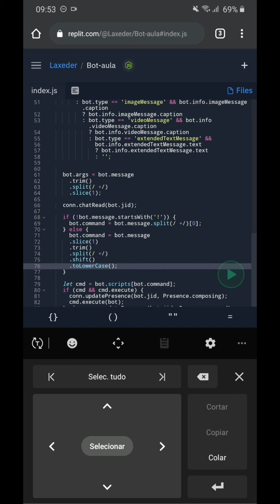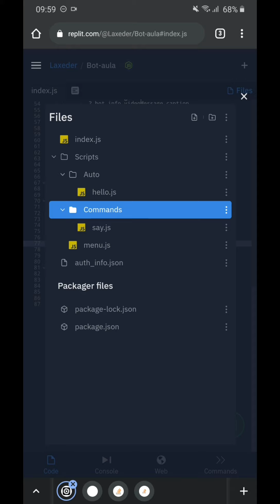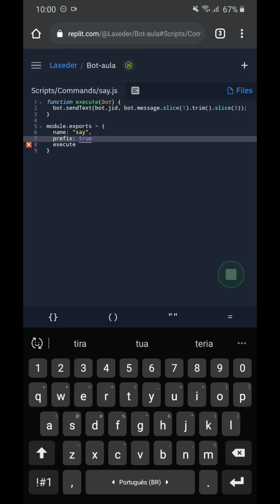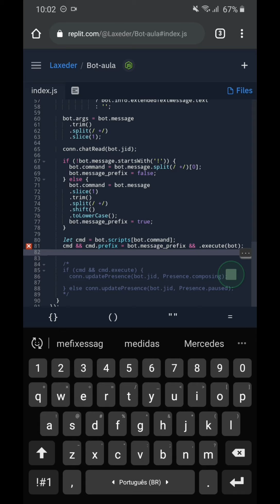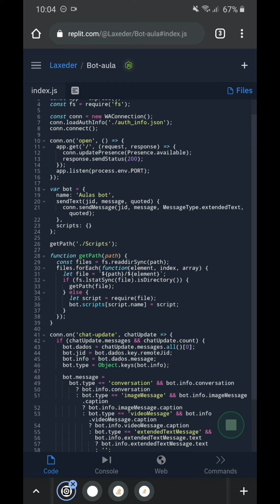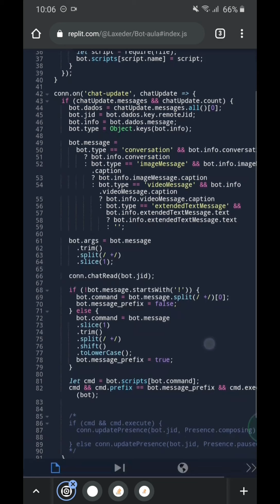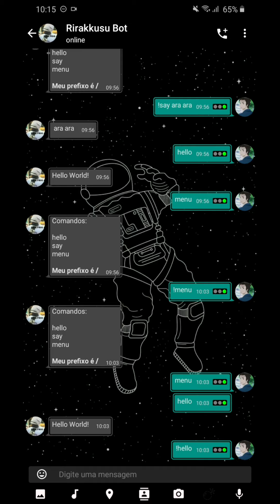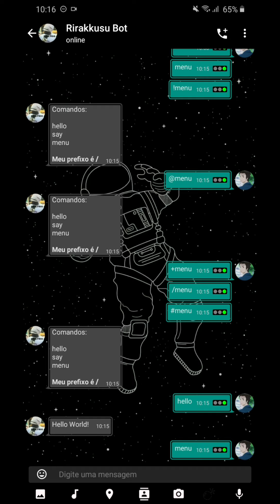[Bot WhatsApp] Adicionar vários prefixos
Fala galera, hoje ensinarei com executar comandos com vários prefixos e também sem nenhum prefixo, isso sendo ajustado para o comando que você deseja executar!!

Índice do vídeo:
00:00 inicio
00:18 executar comandos
03:18 com/sem prefixo
08:14 vários prefixo
11:34 resultado